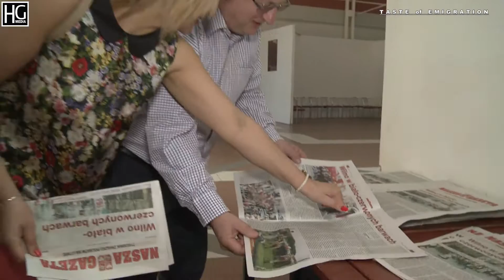Polonia Norweska Polakom na Wschodzie